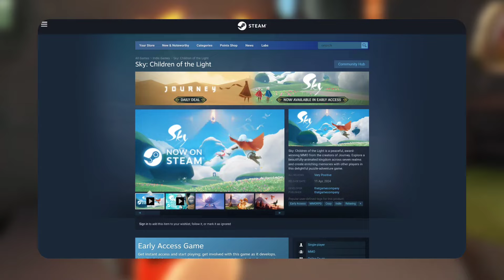[Closed] GIVEAWAY CELEBRATION OF SKY PC LAUNCH!! | sky cotl